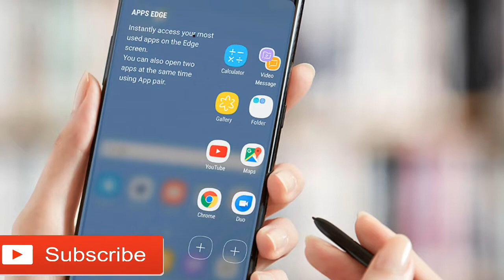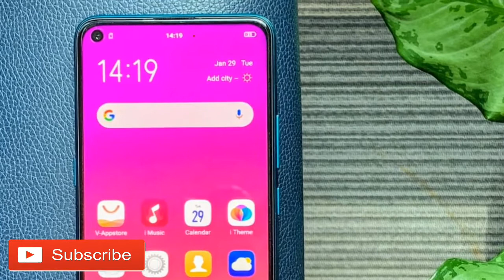Samsung mobile got new fota update today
Samsung mobile got new fota update today | Samsung mobile update | technical Rahul

Hello friends is video me mai aap sy baat kiya hu ki Samsung ky kaafi saaray smartphone ko aaj new fota update mila hai to aasa krta hu ki aap ko ye video pasand aayega

best earphones

my mic for YouTube

1) Samsung Galaxy j7 prime 2 fota update
2) Samsung mobile update
3) Samsung update
4) Samsung Android phone software update
5) Samsung a10 fota update
6) Samsung new arrival mobile
7) Samsung best smartphone for pubg
8) Samsung new launch smartphone